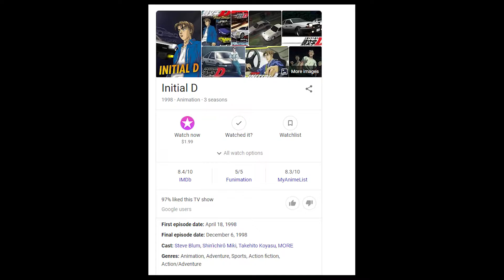Initial D First Stage - Bad Recap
A summary of the legendary first stage of Initial D. In this video, I go into intricate detail about what occurs in the stage, as well as adding my own critiques and thoughts on how the show could improve itself.  You will not find a more complete summary of this stage anywhere on Youtube.